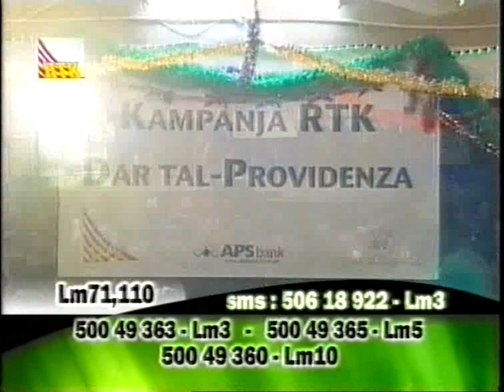Ira Losco - Get Out